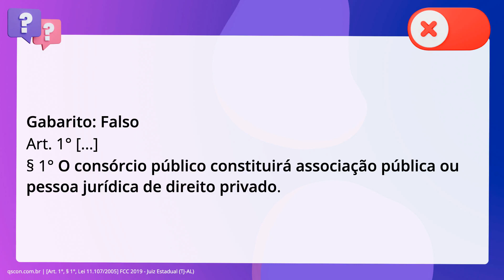QScon Direito: [Art. 1°, § 1°, Lei 11.107/2005] FCC 2019 - Juiz Estadual (TJ-AL)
Art. 1°, § 1°, Lei 11.107/2005 | FCC 2019 | Juiz Estadual | (TJAL)

Os consórcios públicos são um instituto relativamente recente, representando uma. outra vertente em relação aos mais antigos consórcios administrativos. Referido. instituto, tal como atualmente regulado pela legislação federal (Lei n°. 11.107/2005), é obrigatoriamente constituído como pessoa jurídica de direito. público, mediante prévia autorização legislativa, não admitindo estabelecimento. de vínculo jurídico com entidades privadas para compartilhamento de recursos. financeiros.

Gabarito: Falso